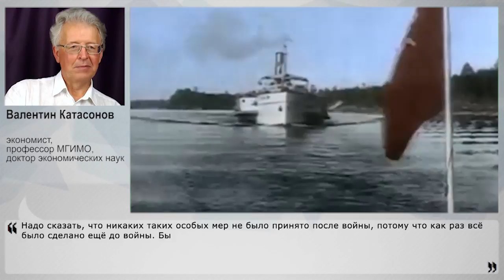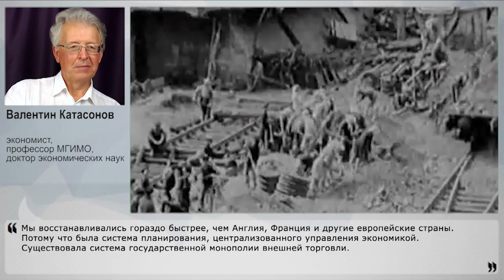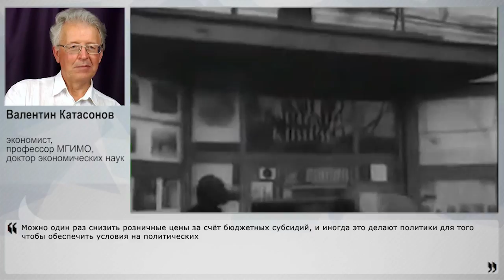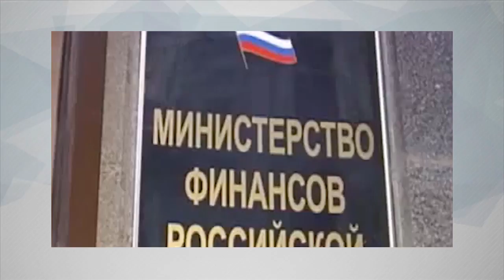Как наша Победа ковалась в экономике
Вслед за победой в Великой Отечественной Войне довольно скоро пришли новые победы. Одна из них - экономическая. Уже в 1947 году были отменены карточки на продовольствие, денежная система показывала высокую стабильность, и страна рванула в развитии вперёд. В короткие сроки была восстановлена из руин огромная страна. Возникает вопрос - что за такие особые меры были приняты тогда, меры такие изощрённые, каких и по сей день страна принять не в состоянии? На эту тему своим экспертным мнением с НаканунеТВ поделился экономист, профессор МГИМО, доктор экономических наук Валентин Катасонов.